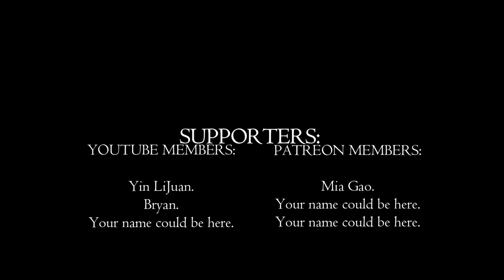What's the Fate of Our Heroes? | Baldur's Gate 3 Ep 7 | Simsaga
Welcome back to another thrilling episode! We've ventured further into the mysterious depths, uncovering secrets, saving lives, and making some truly tough decisions. This episode is packed with jaw-dropping revelations and heart-pounding action that you won't want to miss! 🌌✨

What to Expect:

🌑 Dark Justiciars: Unraveling the mystery behind the dark justiciars and their ominous presence.
⚔️ Epic Battles: Facing off against goblins and drow in a scene of utter chaos and bravery.
👥 Character Drama: Deep dives into the backstories of our companions, including Gale's tragic tale with a goddess and Will's connection to Grand Duke Ravengard.
🎨 Unique Encounters: Meeting fascinating characters like Oscar the artist and navigating their intriguing storylines.
🗝️ New Discoveries: Unlocking hidden areas, trading with secret merchants, and exploring forbidden zones.
🚀 We're pushing the limits of our journey, making decisions that will shape the fate of our adventure. Will we save Grand Duke Ravengard? Can we handle the power of the dangerous artifact? Tune in to find out!

Outro Paragraph:
Thanks for joining me on this epic quest! Your support means the world to me and helps the channel grow. Check out our membership options for exclusive content and perks, and don't forget to try vidIQ to boost your own YouTube journey! 🚀✨

Join the adventure, be part of the community, and let's keep exploring together! 🌍🗡️

🎥 Current Supporters:
A huge thank you to all my amazing supporters! Your names are rolling in the credits because you rock! 🌟💖

Let's make this video go viral! Share it, like it, and let's break the internet together! 💥📈

Watch now and embark on the adventure of a lifetime! 🎉🛡️

PC Specs:

CPU: Intel Core i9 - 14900K @ 3.2GHz
Ram: 64GB
GPU: RTX4070 12GB.

00:00 - Intro and Dark Justiciars Discussion
00:33 - Underdark Plans and Warlock Focus
01:14 - Massacre Scene and Rescuing Grand Duke
02:01 - Critical Success and Entering the Building
02:33 - Grand Duke's Capture and Plan
03:27 - Mary's Story and Emotional Moment
04:00 - Discovering Hidden Trader
05:08 - Oscar the Artist's Dramatic Backstory
06:13 - Oscar's Rescue and Future Plans
07:18 - Flaming Fist and Raven Guard's Abduction
08:26 - Will's Revelation and Connection to Grand Duke
09:05 - Gale's Backstory and the Artifact
10:43 - The Wizard's Folly and Consequences
11:54 - Absorbing the Artifact's Power
12:40 - Gale's Dangerous Artifact
13:50 - Team's Decision and Gale's Future
14:51 - Gale's Gratitude and Team's Support
15:29 - Forbidden Area and Combat
16:33 - Outro and Viewer Engagement